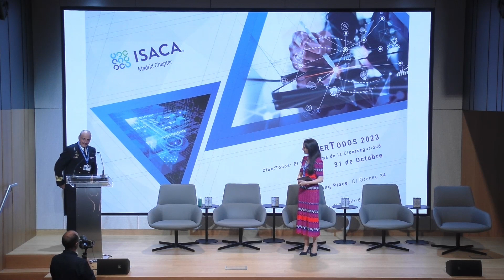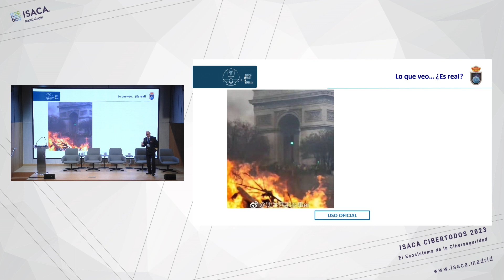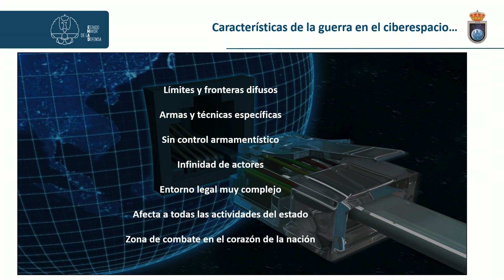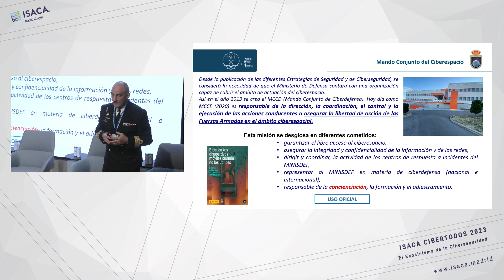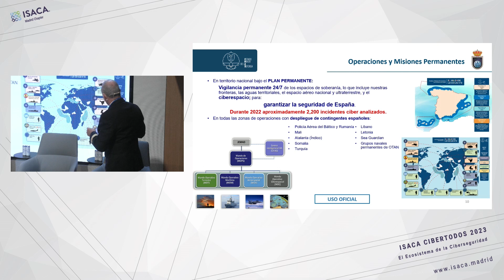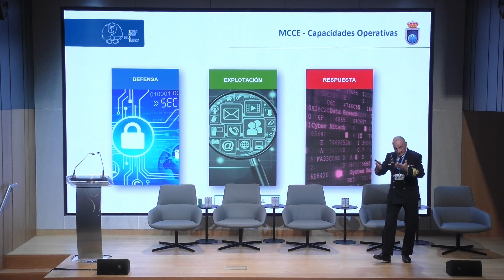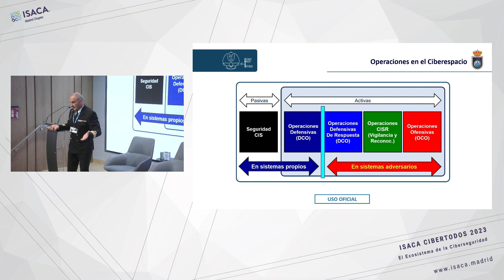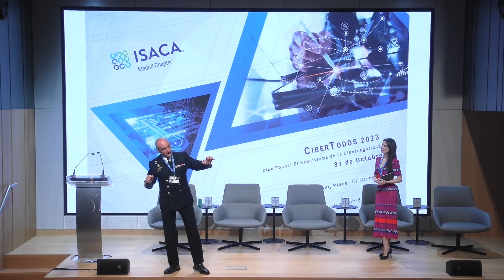CiberTodos 2023 | Ponencia "Operaciones Militares en el Ciberespacio"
Ponencia "Operaciones Militares en el Ciberespacio" junto a Enrique Pérez De Tena. Coronel Fuerzas Armadas. CERT Ciberseguridad Defensa.